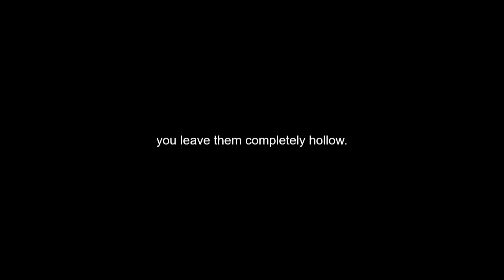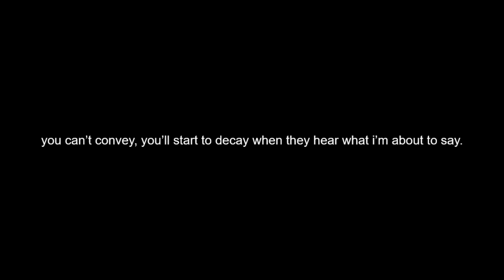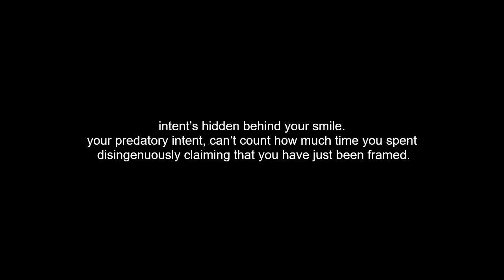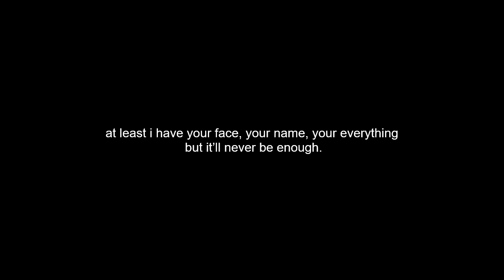Shin Guard - You Will Be Held Accountable For Your Actions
I feel like you need to hear the lyrics to understand how amazing this song is. So here you go!